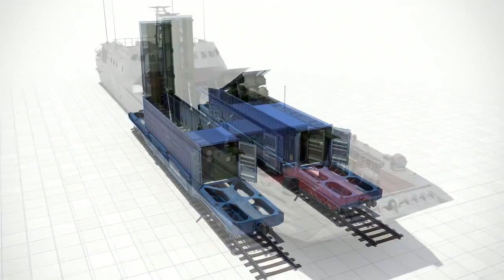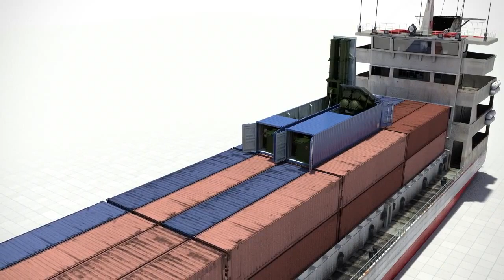Club K Container Missile System